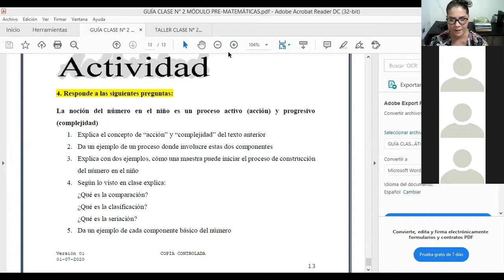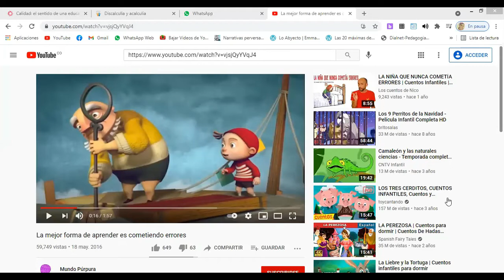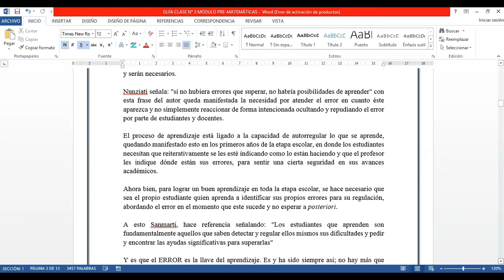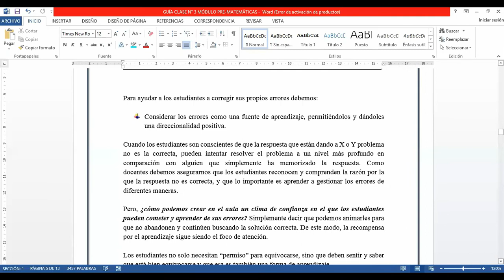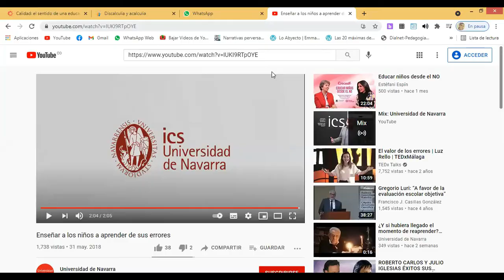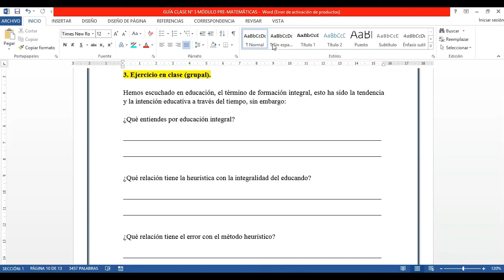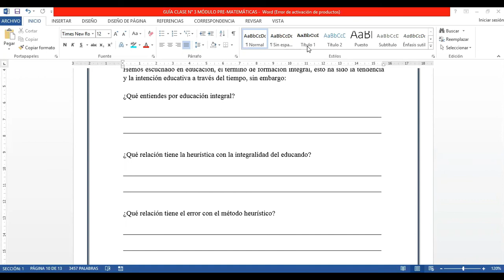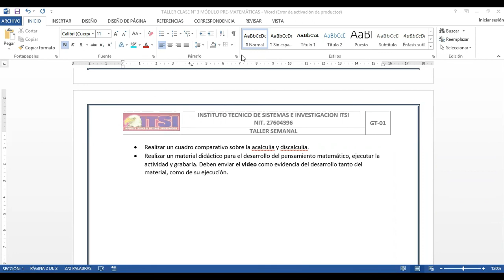PRIMERA INFANCIA - PENSAMIENTO MATEMATICO - CLASE # 3